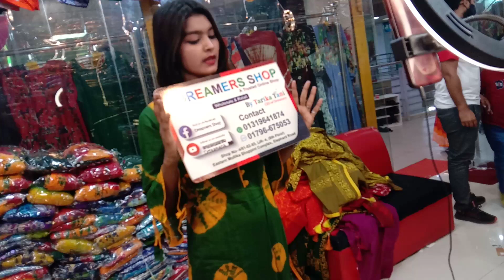Batik Colourfull 3psc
batik colorful 3pc
fabrics cotton
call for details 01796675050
address  Eastern Mollika shopping complex elephant road Dhaka